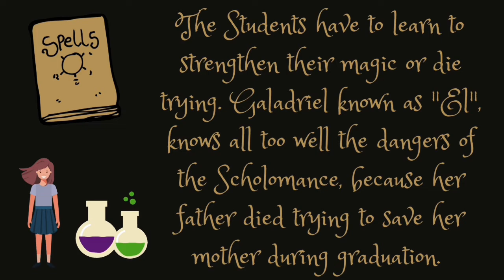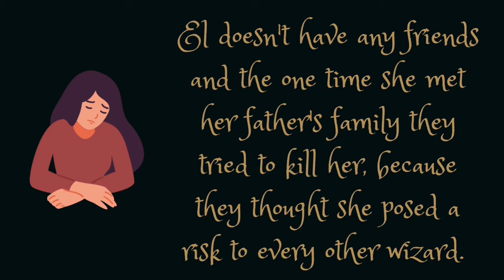Adult Book Trailer - A Deadly Education